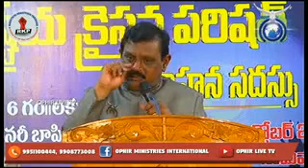Telugu Christian song by APO. Aadanki Ranjith Ophir